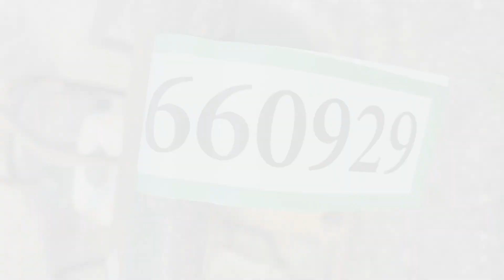Køb Pladevibrator Wacker på Klaravik